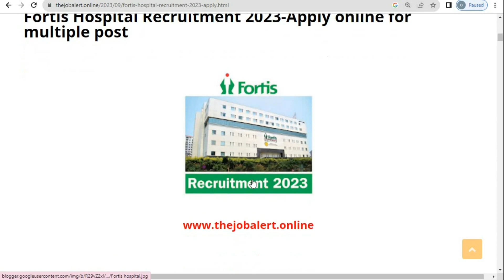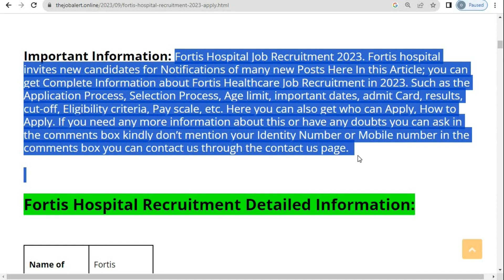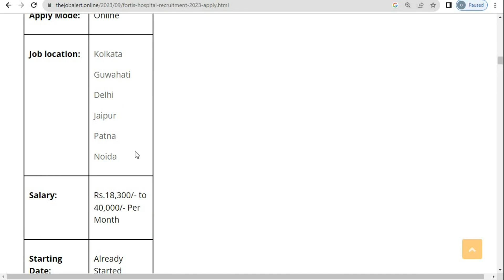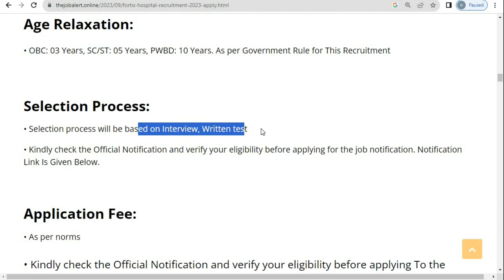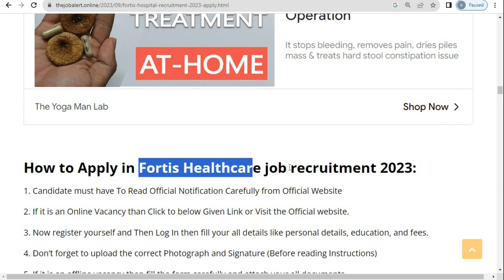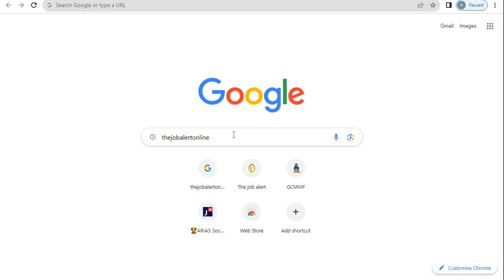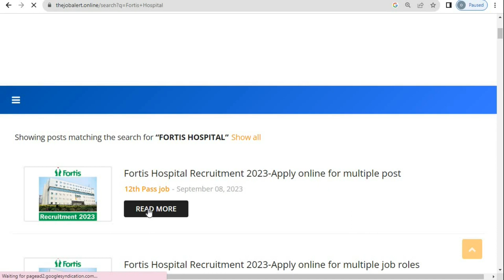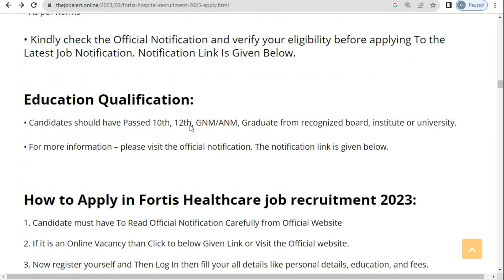Fortis Hospitals में निकली भर्ती | Fortis hospital Job Vacancy 2023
Regards
job valley